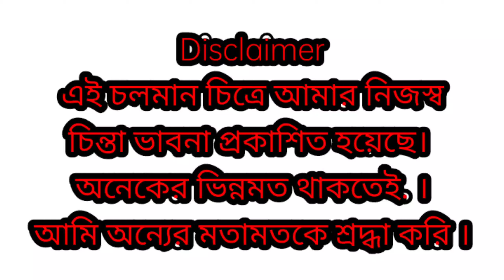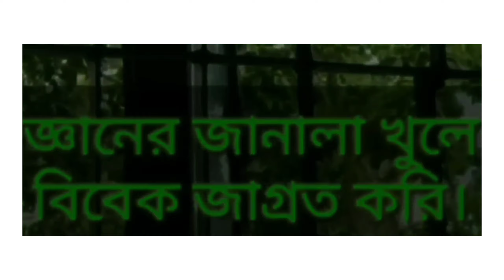চাকরিপ্রার্থী হিসেবে আপনি কাদের সঙ্গে একদম চলাফেরা করবেন না।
দীর্ঘ মেয়াদের যারা চাকরির প্রস্তুতি নিতে চান,,